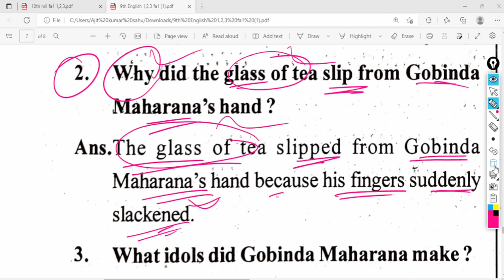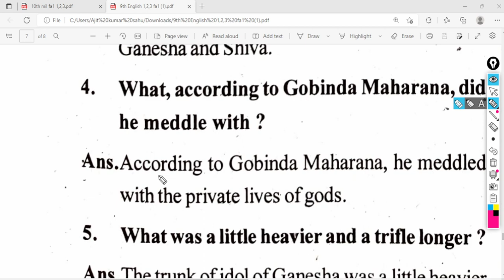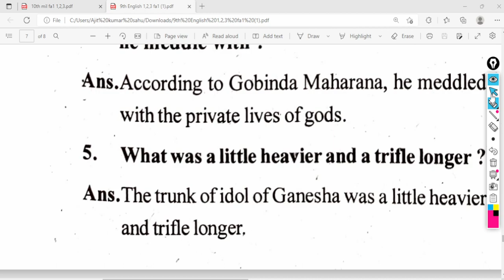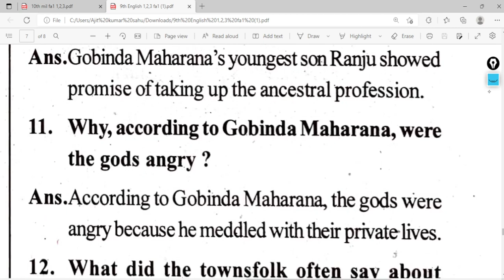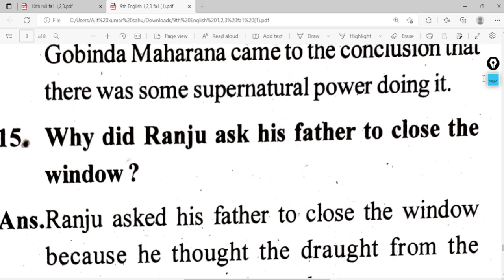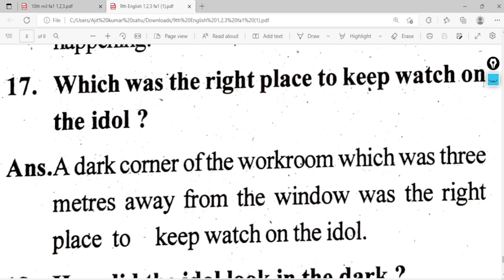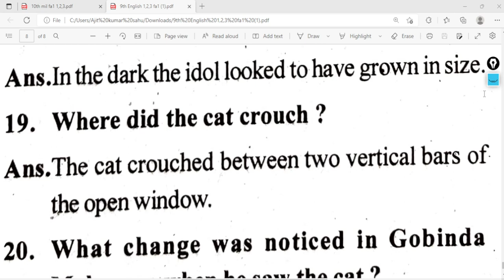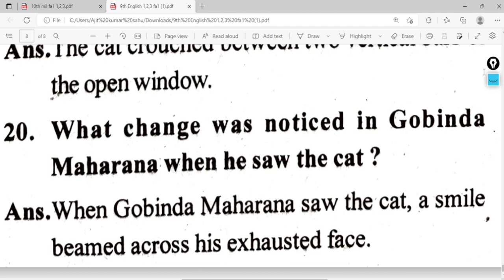9th class fa1 question paper 2022 English / the trunk of ganesha /class 9 fa1 question paper 2022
9th class fa1 question paper 2022 english

9th class fa1 question paper 2022

the trunk of ganesha story class 9

Class 9 fa1 exam

9 class fa1 exam 2022